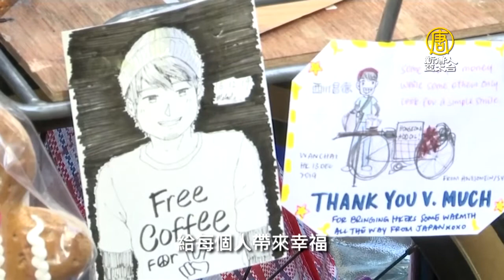日本暖男香港街頭送熱咖啡 支持港人爭自由｜反送中｜熱咖啡送暖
港人勇敢抵抗中共政權，反送中半年，也打動許多人，一位日本教師近日來到香港，原本打算旅遊，看到港人為爭取民主持續抗爭，深受感動。他在街頭煮日本咖啡，免費提供給路人，表達他對港人的支持和敬意。

週一，香港街頭出現了一位日本人的身影。他頭戴紅帽，身上的T恤寫著：「免費咖啡」字樣，站在簡易自行車售貨台旁，嫻熟的製作著咖啡。

36歲的日本教師西川正則原本打算來港旅遊，但看到香港的現狀，內心受到觸動，臨時決定要用自己的方式支持港人。

西川正則：「看到香港所發生的事情，我想盡點微薄之力，我覺得我可以為大家提供咖啡，大家也許會喜歡。」

他選用的咖啡是從日本帶來的，希望給港人帶來溫暖，鼓勵他們繼續抗爭。

許多港人前來品嚐咖啡，於他合影留念，並留下感謝話語。

香港顧客 Scarlett：「遠從萬里來到香港，給大家送上熱咖啡。我想對於港人來說，這不僅僅是一杯咖啡，我們感受到了他的真心和溫暖。」

售貨台旁，還立著一個牌子，上面寫著：「了解了香港最近的局勢，我感到很傷心。 我從日本給香港人帶來了咖啡，希望能溫暖每個人的心，給每個人帶來幸福。 這是免費的，請享用。」

新唐人記者 嚴曦 報導